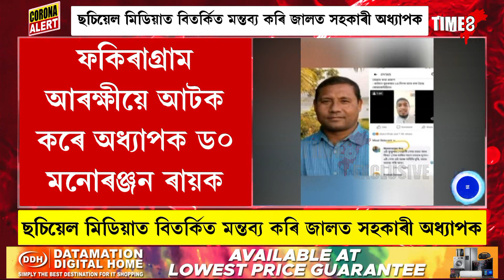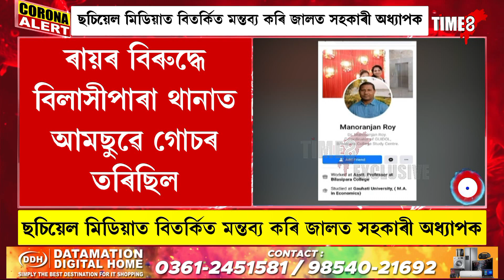ছচিয়েল মিডিয়াত বিতৰ্কিত মন্তব্য কৰি জালত সহকাৰী অধ্যাপক